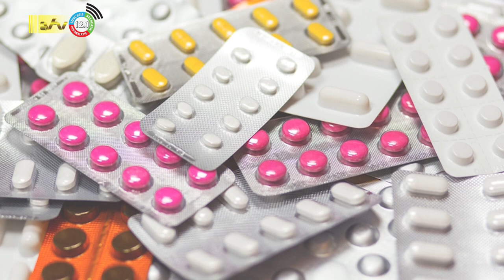01 09 2023 BTW op medicijnen en basis goederen moet anders worden aangepakt